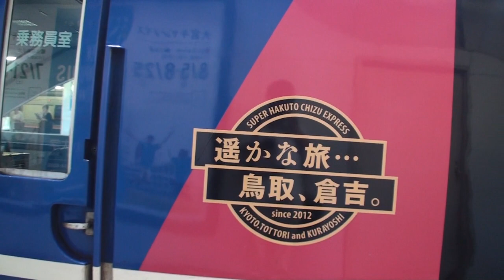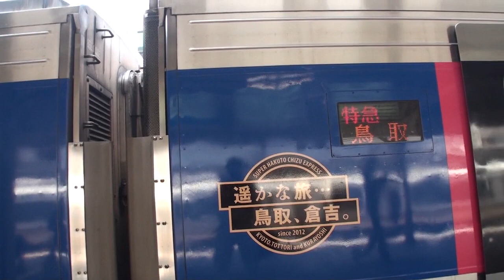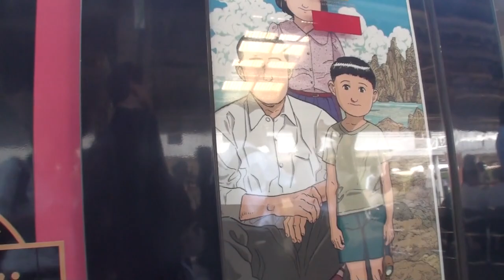京都駅 スーパーはくとイラスト列車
京都駅に停車中の下りスーパーはくと9号。車体には、鳥取県出身の漫画家・谷口ジロー氏の作品『遙かな町へ』に描かれているイラストの一部が装飾されています。（2012年8月3日撮影）